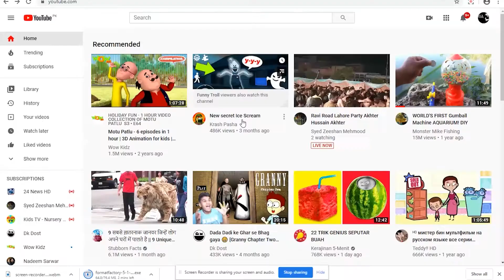Government orders to ban double riding due to corona virus will be strictly enforced: SHO Malir City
#(SHO)Malir#110wNewsChannel